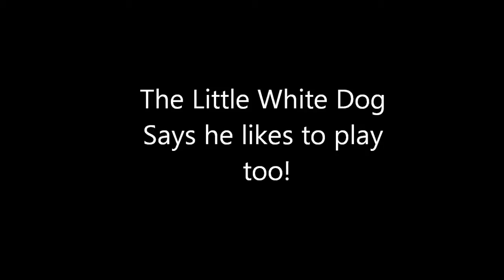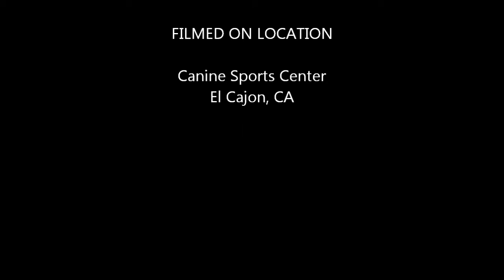Wyatt the little white dog